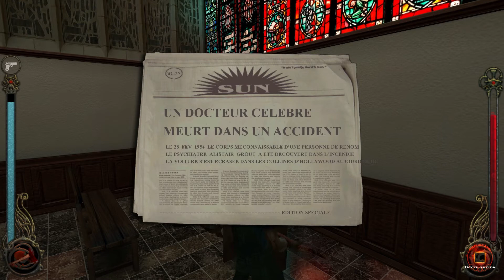Vampire Bloodlines [FR] 14. La Demeure du Dr. Grout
Vampire : The Masquerade - Bloodlines (Troika Games)
par Balthazar.

14. Dans cette partie, nous devrons essayer de reprendre contact avec le Docteur Alister Grout, qui ne donne plus de nouvelle aux autres primogènes comme au Prince. Il s'agira donc d'explorer sa Demeure à la recherche d'indices.